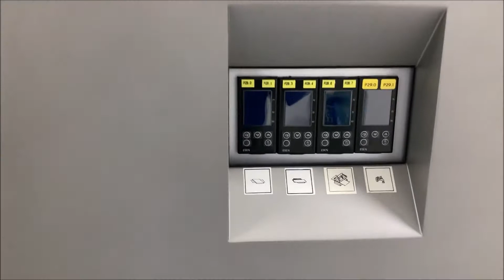Marchesini MB 422